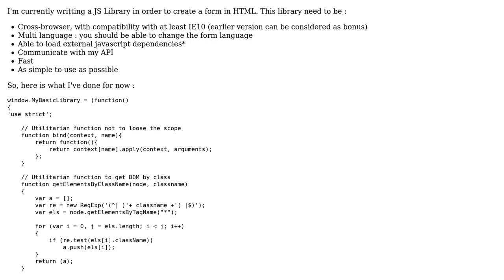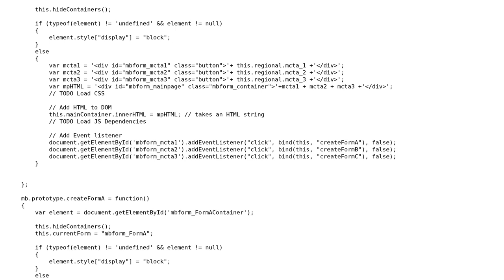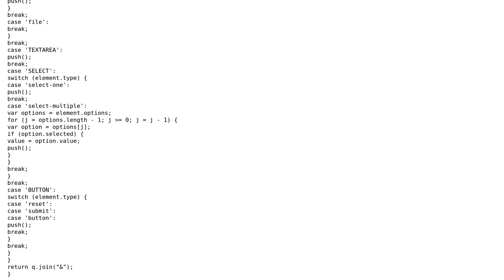Code Review: Writting a JS library to create a HTML form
With thanks & praise to God, and with thanks to the many people who have made this project possible! | Content (except music & images) licensed under CC BY-SA | Music | Images & others | With thanks to user numerek user Gary Olsson and the Stack Exchange Network Trademarks are property of their respective owners. You are responsible for your own actions.